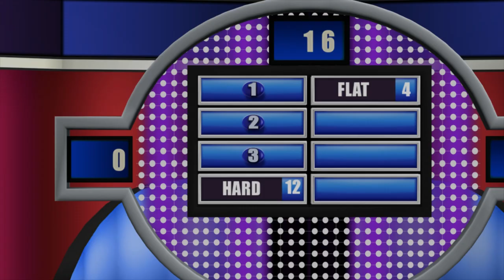Family Feud PS3 Game 31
It's time to play Family Feud! This is the 31st game of Family Feud for PS3! In the last game back in August, I fell short of the $20 grand winning only $820 (164 points). Will I take home the $20,000? Will I beat the other family on the feud? God loves you and he's got a plan for you! I hope you all enjoy the 31st game of Family Feud for PS3!
Taped on December 26, 2022